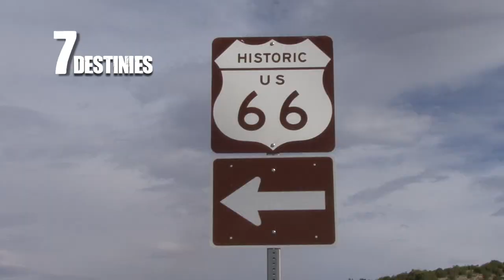reel brotherhood.mov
Brotherhood of the snowLos hermanos Ruben e Isaac Vergés son dos destacados snowboardistas españoles. En un recorrido por tres continentes, la serie los acompañará en una exigente preparación para participar del mundial de Snowboard.
Ellos buscarán los mejores sitios del planeta para realizar cada una de las etapas que su entrenamiento requiere. Europa, Estados Unidos y Sudamérica serán los destinos antes de llegar a Nueva Zelanda para competir en el máximo evento de este deporte.

En este recorrido los hermanos nos mostrarán lugares maravillosos, los secretos y sacrificios de su preparación y la intimidad de una concentración particular, sacrificada y llena de aventuras.